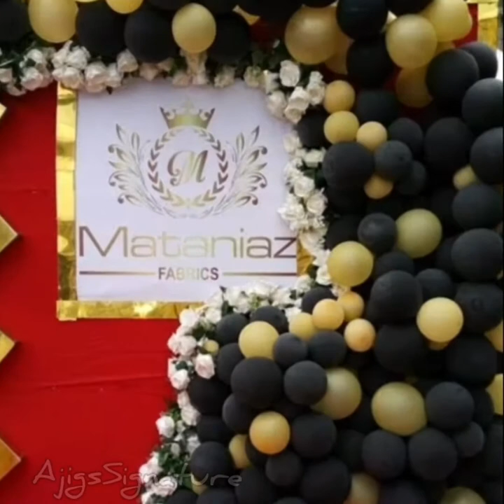BALLOONS DECOR TUTORIALS…COMING SOON